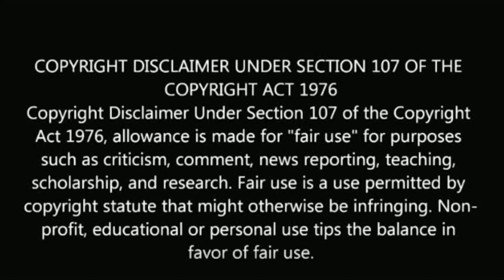ஈரமான ரோஜாவே மலர் கேள்வி பதில் | eeramana rojave | malar | pavithra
ஈரமான ரோஜாவே மலர் கேள்வி பதில்!

eeramana rojave serial malar question answer.